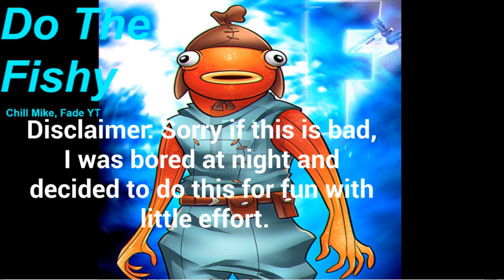Do The Fishy (Please?) - Chill Mike, Fade YT (Official Audio)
GOD BLESS Y'ALL! GOD AND JESUS LOVES Y'ALL! Be encouraged to repent to them and run to their open arms!